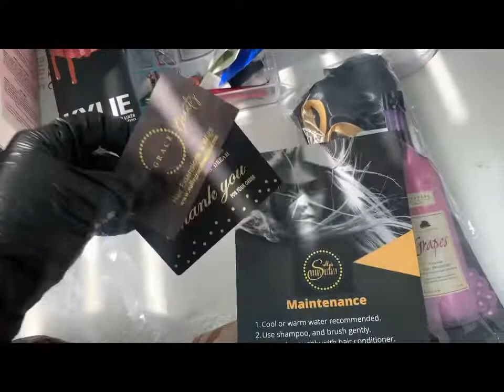Mis Envíos 💝💖 ( ideas para empaques de pequeños negocios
Aqui les muestro como yo preparo los envíos para mis clientes, les muestro todo lo que coloco dentro del empaque para ser enviado, ideas para hacer envíos para pequeños negocios. La caja de envio es de la compania "Paper Mart" las bolsas negras son polimailer de amazon y las tarjetas de agradecimiento de igual forma de amazon.  Siguenos atravez de Facebook,
Facebook: Sullys grace of Beauty"